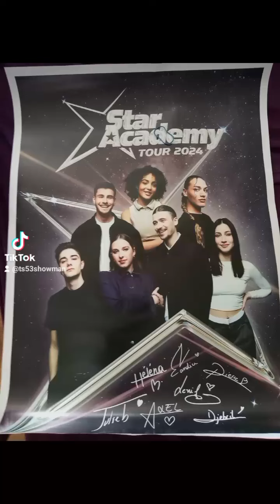concert star académie 2024 Mans